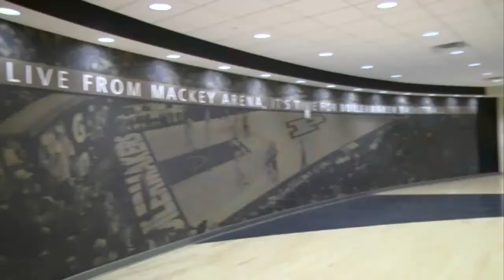Tailgate 48 Sharon Versyp Interview